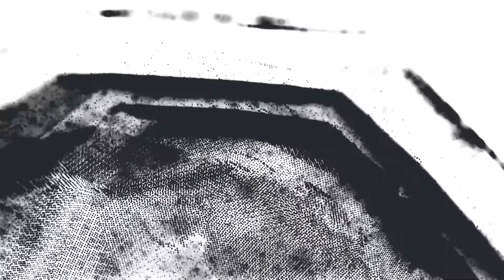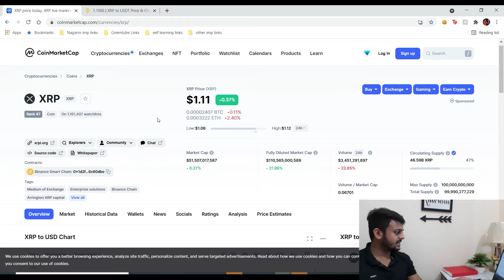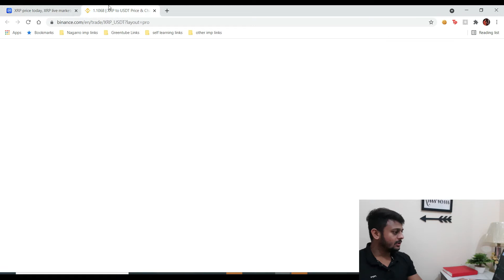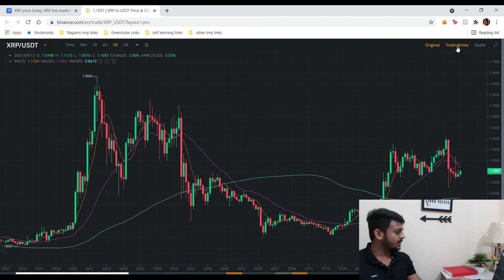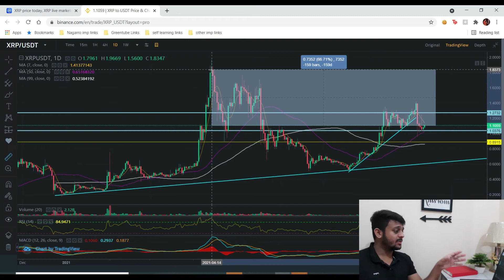What is XRP? RippleNet Explained | Ripple SEC Lawsuit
This video explains the difference between Ripple and XRP.
Ripple is a blockchain-based digital payment network and protocol with its own cryptocurrency, XRP.
XRP is the native cryptocurrency for products developed by Ripple Labs.
Ripple (XRP) ranks among the most valuable blockchain-based tokens by market capitalization.
RippleNet Explained. Key points of Ripple SEC Lawsuit. What is SEC lawsuit all about.
Finally the price prediction for XRP and what hold for XRP future.